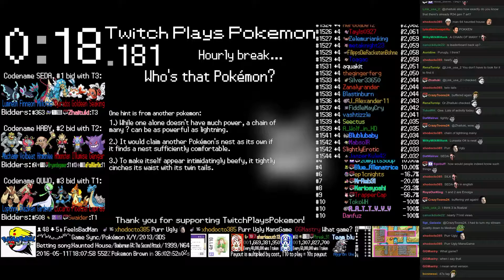Twitch Plays Pokémon Battle Revolution - Match #42065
Match #42065 [Blue: Croconaw, Unown ?, Aggron] vs [Red: Riolu, Deoxys, Zigzagoon]